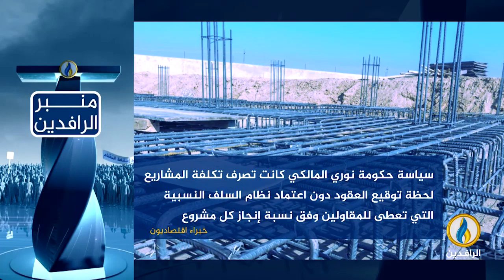لبرنامج منبر_الرافدين | انفوجرافيك | العراق بين تفشي الفساد وانعدام حقوق الإنسان